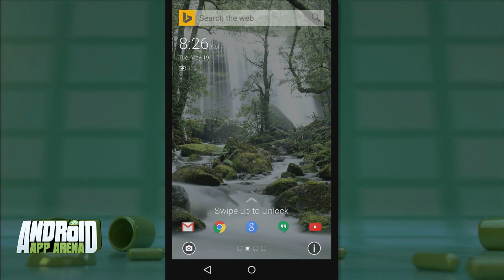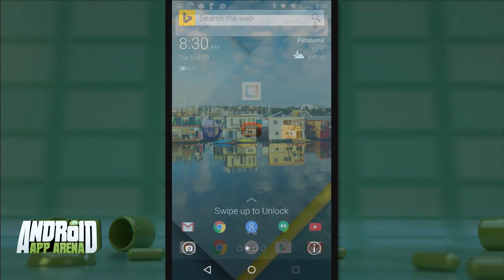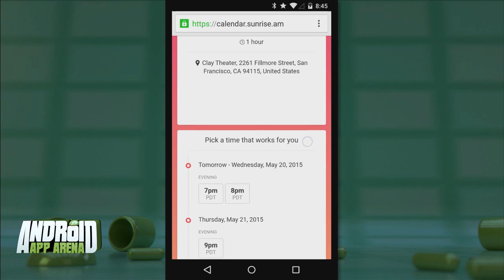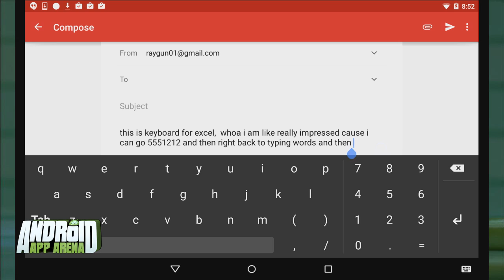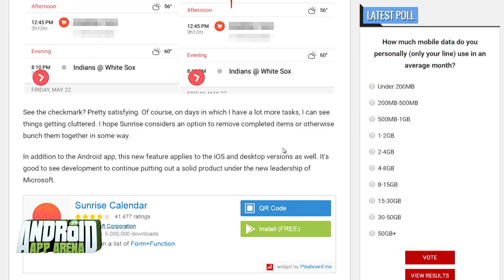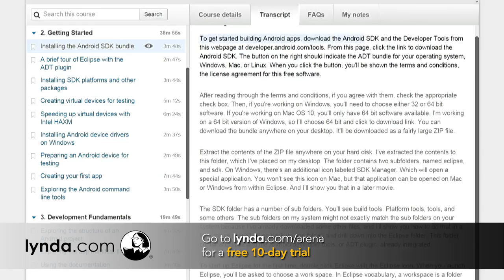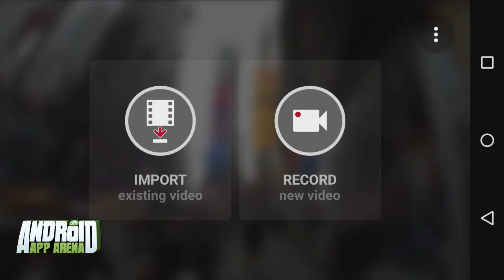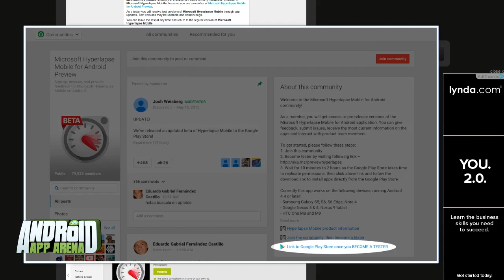Android App Arena 46: Microsoft Apps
Hands-on reviews of Picturesque Lock Screen, Sunrise Calendar, Keyboard for Excel, and Microsoft Hyperlapse.